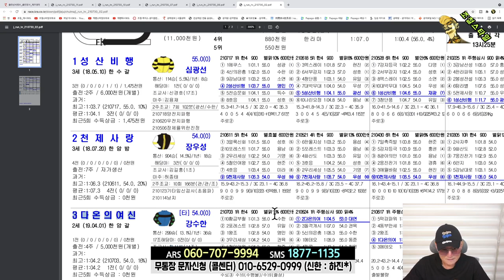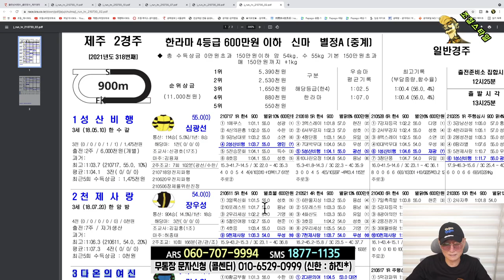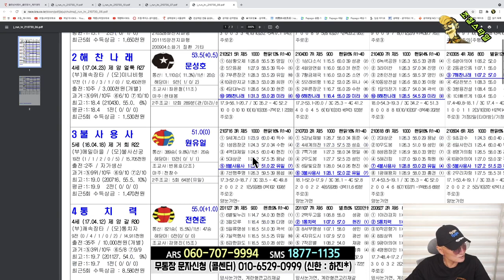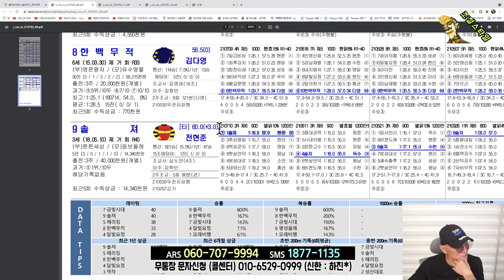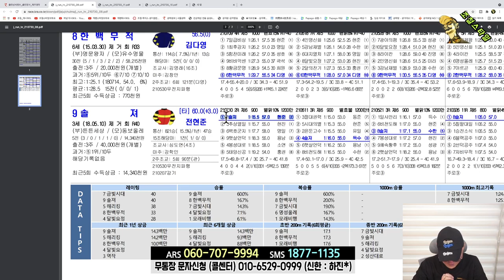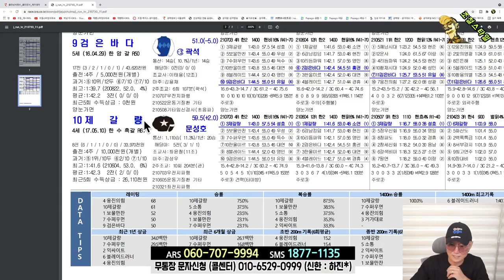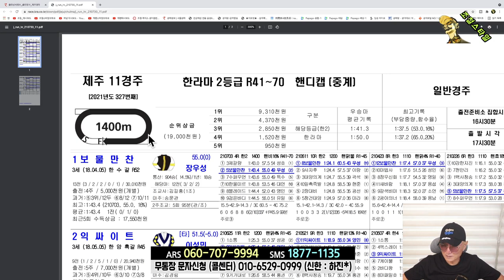[경마] 조철스타일 경마/ [7/30/금요] 실전베팅 / 징검다리 UCC